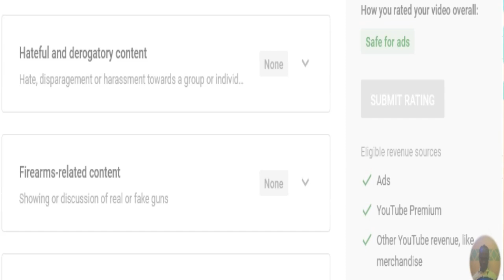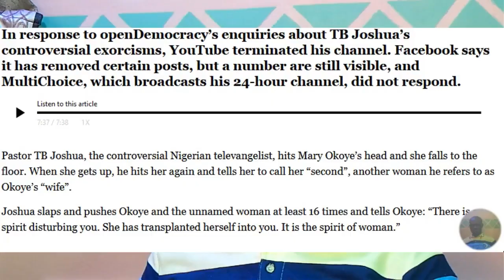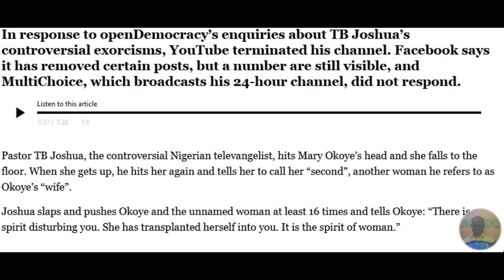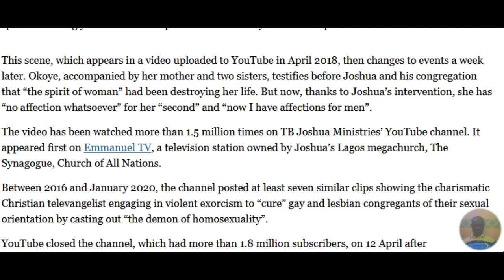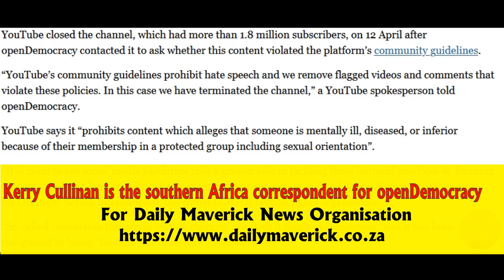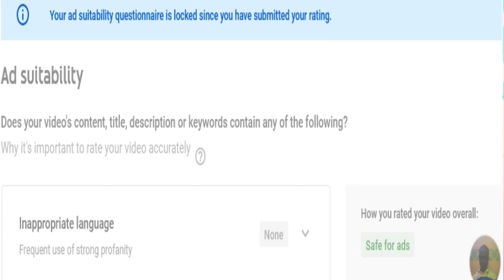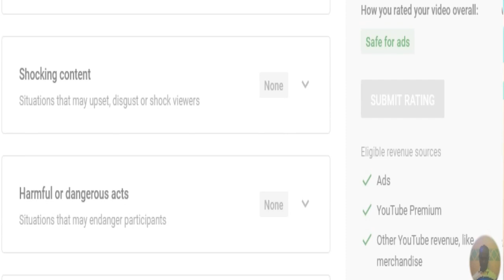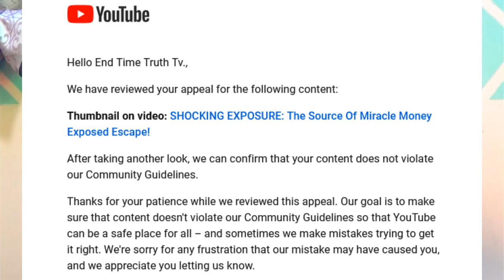The True Reason Why Tb Joshua Has Been Banned On YouTube!